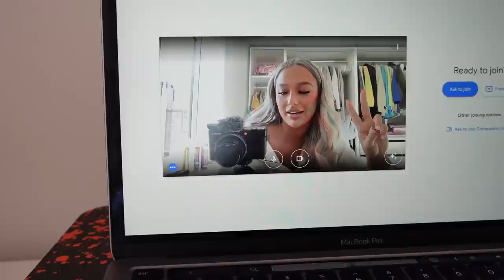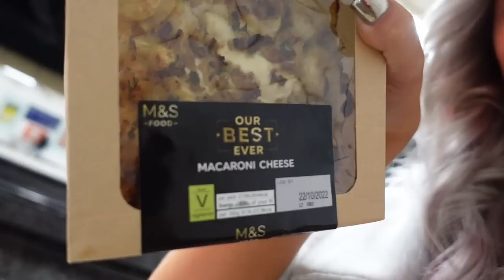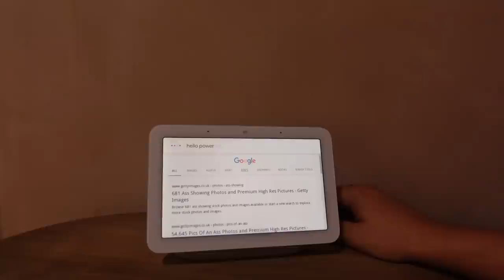weekly vlog yay ✨ | manchester trip, events, meetings & home life 🥰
hey besties 💕 I hope you enjoy spending another week with me!! Ily